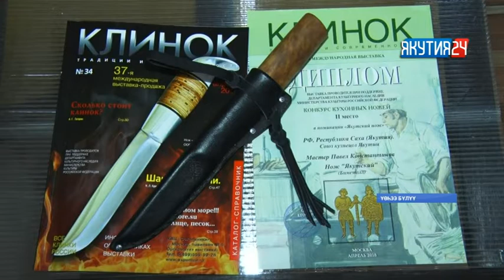Саха быһаҕа Москваҕа ыытыллыбыт быыстапкаҕа иккис миэстэны ылла